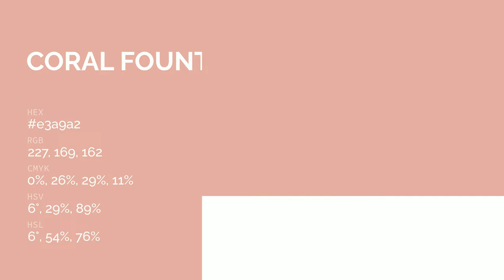Coral Fountain color e3a9a2 hex color - Red color - Cool color e3a9a2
What color is Coral Fountain ? e3a9a2 hex color - Red color - Cool color e3a9a2

Hex e3a9a2 Color Code is also known as Coral Fountain color.

Hex e3a9a2 Color code in RGB color code model is created after adding 89.02% red color, 66.27% green color and 63.53% blue color.
Hex e3a9a2 Color code in CMYK color (process color) code model is generated after subtraction of 0% cyan, 25% magenta, 28% yellow and 10% black.